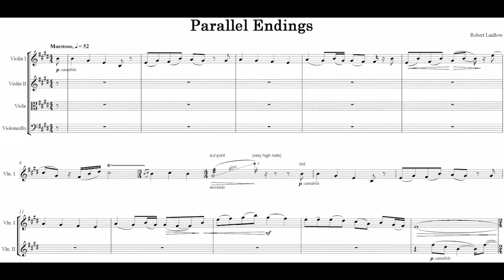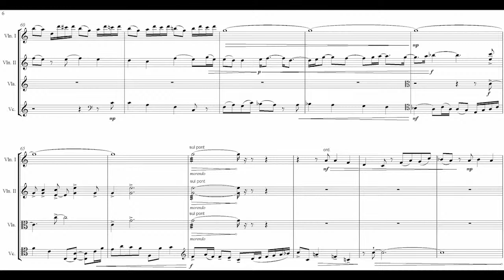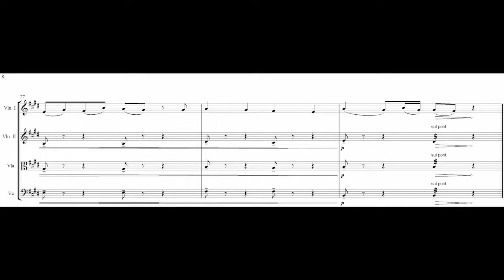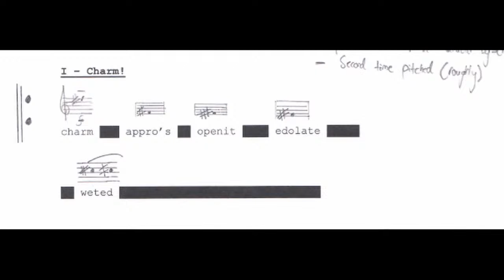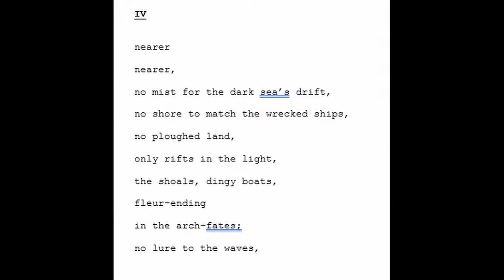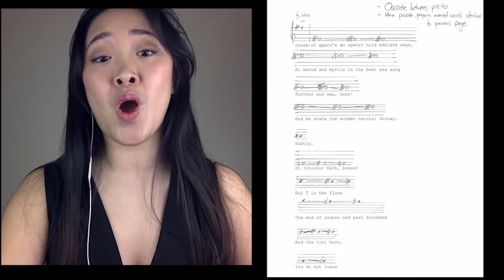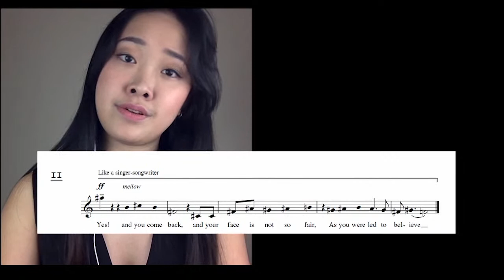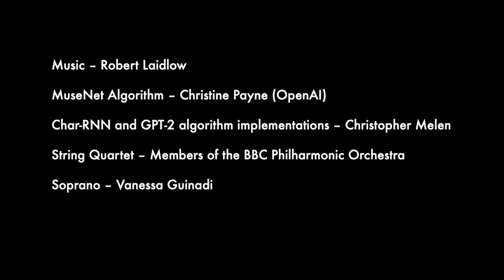Generating the Future – Exploring Music and Poetry Created with AI - Robert Laidlow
This two-part exploration into the creative uses of artificial intelligence focuses on generation: generation of music, generation of text. Join PRiSM’s Doctoral Researcher Robert Laidlow for a presentation featuring quartet performances from members of the BBC Philharmonic and RNCM soloist Vanessa Guinadi.

This event is part of PRiSM Future Music #2, where we focus in on AI and creativity. Please join us for a series of events and interact with the composers and authors of new works throughout the day on Twitter @RNCMPRiSM, using the hashtag PRiSMFutureMusic. During this broadcast you can take part in a Twitter Q&A with PRiSM’s Robert Laidlow @Robert_Laidlow and RNCM soloist Vanessa Guinadi @sopranovanessa.

More details about each session, including accompanying written articles and videos can be found The streamed event will be available here to listen again.